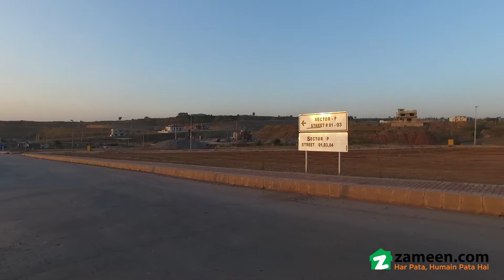1 KANAL RESIDENTIAL PLOT FOR SALE IN BLOCK P PHASE 8 BAHRIA TOWN RAWALPINDI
Ideally located on Bahria Town Rawalpindi, this is a rare and golden real estate opportunity. By considering the fact you're looking for a Residential Plot, we would say, your search is now over.
Recent real estate projects have increased the number of investment opportunities in Rawalpindi. Undoubtedly, this is the best  Residential Plot by looking at the price and the covered area of 1 Kanal, so book it today.
This property will prove to be the best investment opportunity for you.